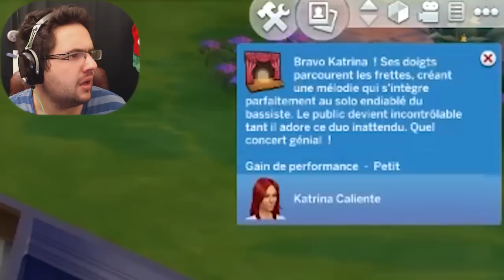TOUT LE MONDE EST FATIGUÉ, SAUF MOI! | Sims 4 #20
Dans cet épisode, on peut voir que la difficulté est plus grande quand la famille grandit! tout le monde est fatigué sauf moi, moi je suis fou! hahaha

Mon matériel

- Ordinateur custom -
  Processeur: I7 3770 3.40 GHZ
  Ram : 8 GB
  Carte vidéo : GTX 770 3 GB
  Board : Asus P8z77-v lk

- Périphérique -
  Casque : Razer Black Shark
  Micro : Audio Technica AT2020
  Souris : Logitech MX
  Clavier : Saitek Eclipse II
  Webcam : Logitech C920

- Logiciel -
  Capture de jeu : OBS ( open broadcaster software )
  Capture Webcam : Logitech Webcam Software
  Montage vidéo : Adobe premiere
  Montage photo : Adobe Photoshop
  3D ( Si présente ) : 3DsMax